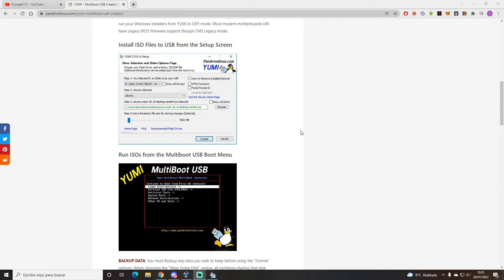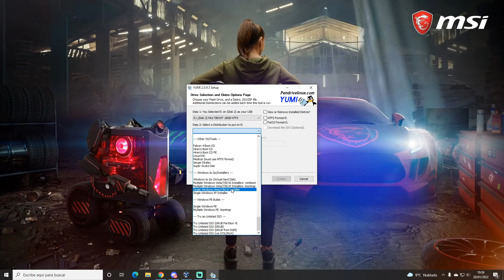Cómo crear un USB MULTIBOOT con Yumi - Tutorial 2025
En el día de hoy os traigo este nuevo vídeo de Unreal Engine 5 y 5.1, espero que os guste!